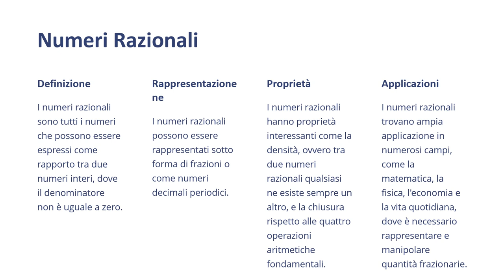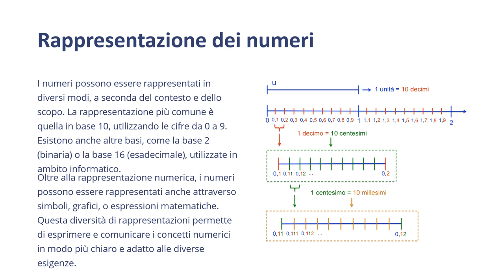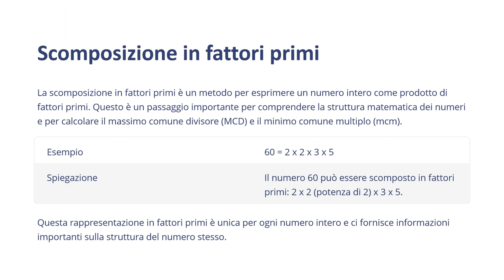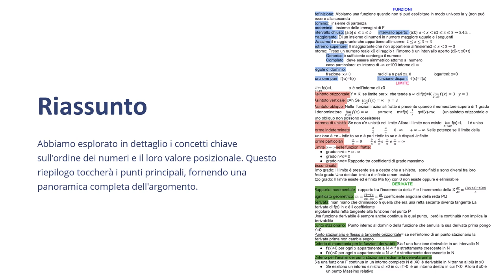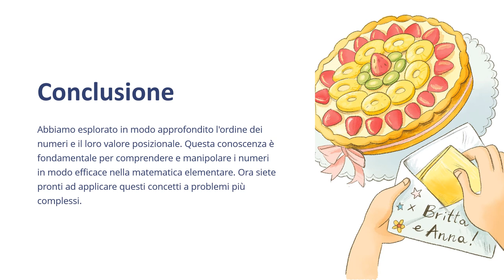Matematica Facile per le Scuole Elementari - Modulo 7 Lez 1 Ordine dei numeri e valore posizionale